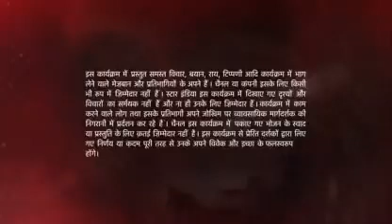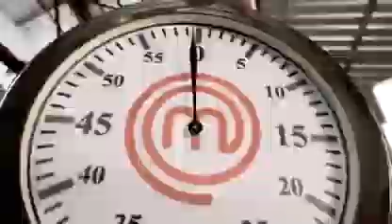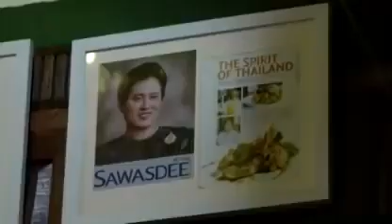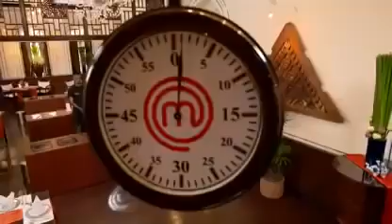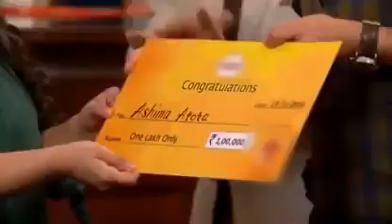Amul Master chef India seasons 5 full episode 5